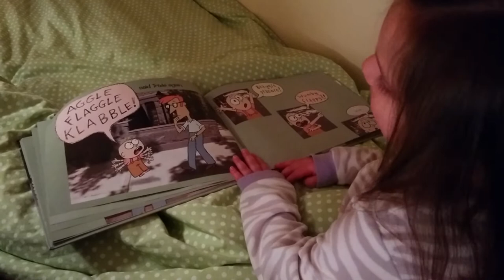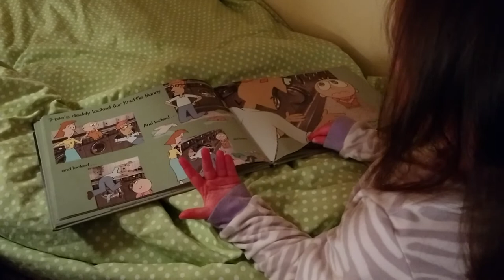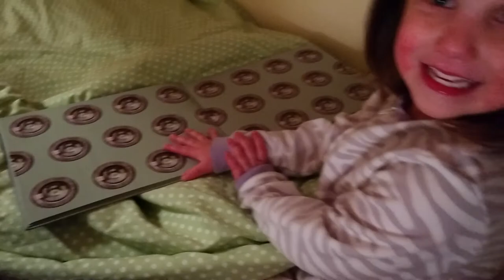Knuffle Bunny - Read by a 3-year-old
Caroline (3) has memorized her favorite book and can recite while flipping the pages making it look like she's reading.